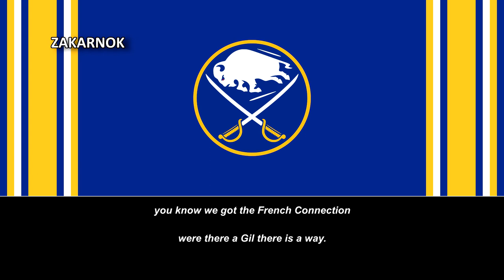Himno del Buffalo Sabres (Buffalo Sabres Theme Song)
Página oficial del club:
Los Buffalo Sabres (en español, Sables de Búfalo) son un equipo profesional de hockey sobre hielo de los Estados Unidos con sede en Búfalo, Nueva York. Compiten en la División Atlántico de la Conferencia Este de la National Hockey League (NHL) y disputan sus partidos como locales en el KeyBank Center.